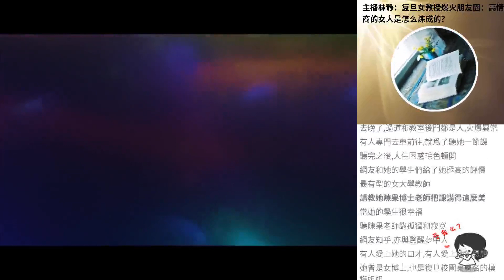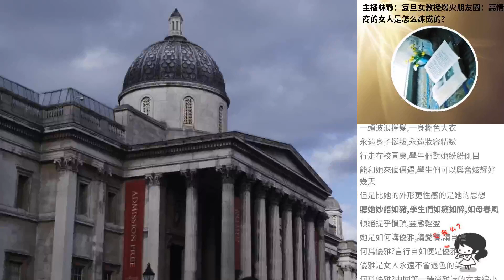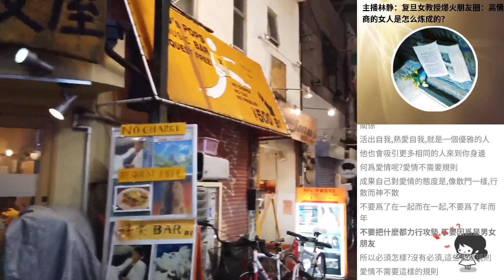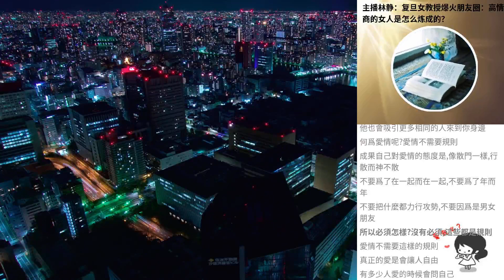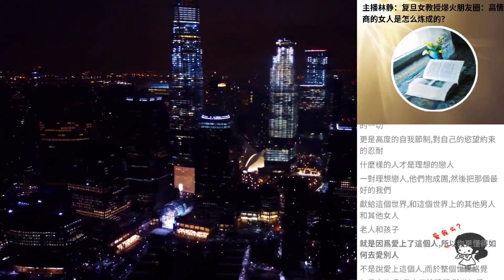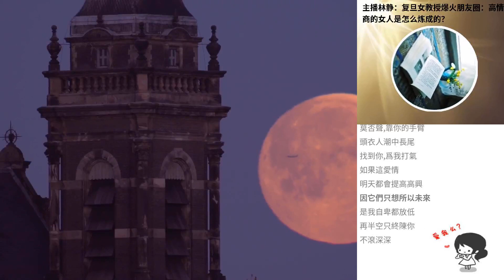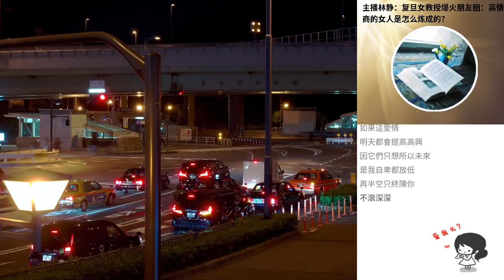主播林靜：複旦女教授爆火朋友圈：高情商的女人是怎麼煉成的？